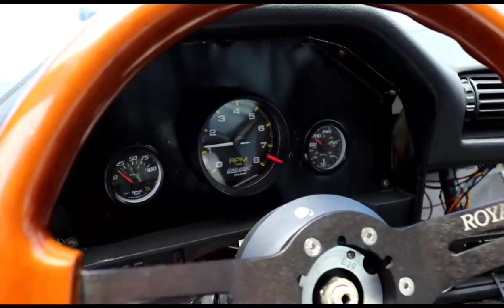THE PANDA RX-7 IS BACK!/JZX-100 CHASER AND MORE!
Summertime drift event with dope friends with dope cars!